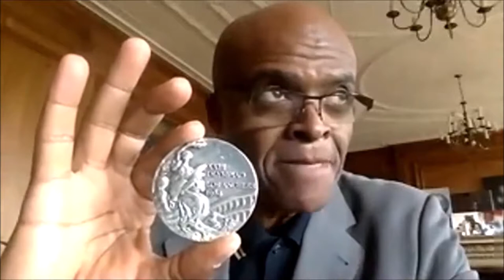Kriss Akabusi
For the best in financial adviser lead generation, check out Philip Calvert